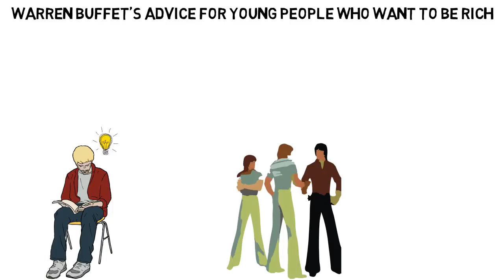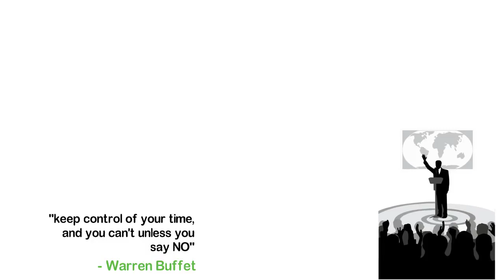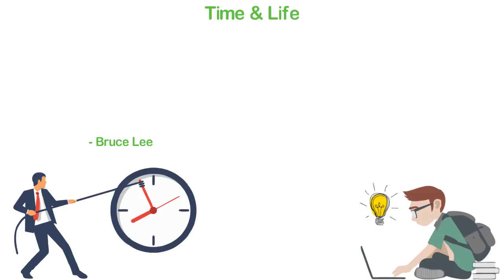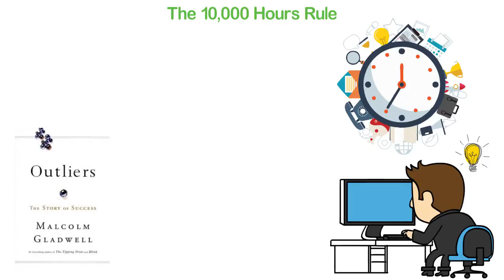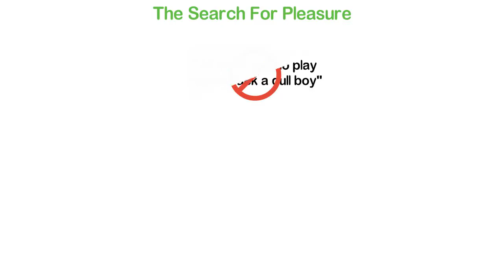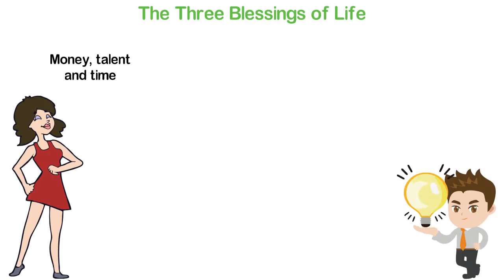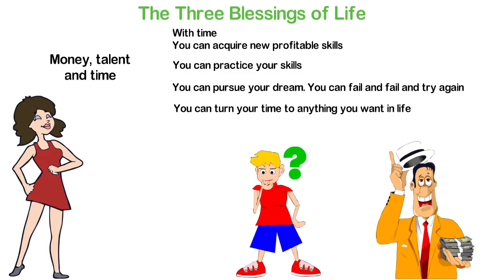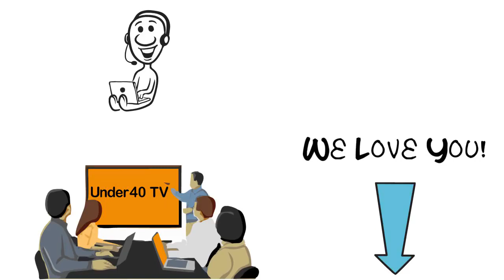Warren Buffett's Advice for Young People -Warren Buffett shares advice on becoming successful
Warren Buffett shares advice on becoming successful
Warren Buffet's Life Advice Will Change Your Future (MUST WATCH)
Advice from one of the worlds wealthiest men alive on how to get rich. If you're young watch this!